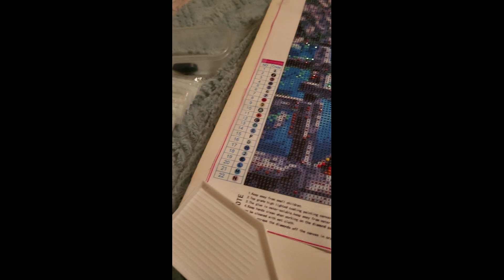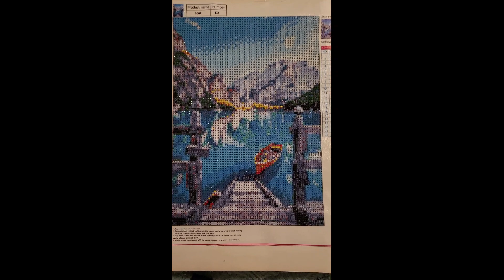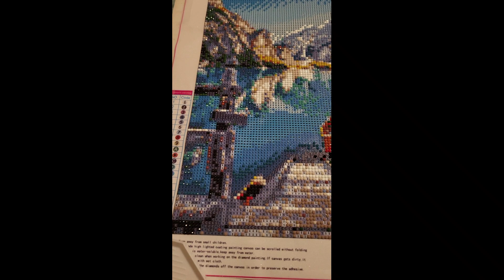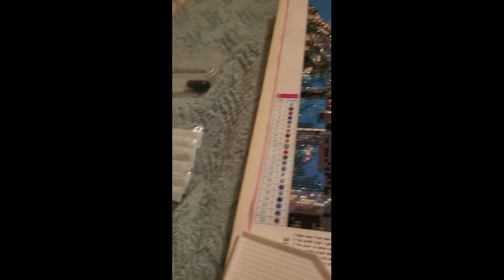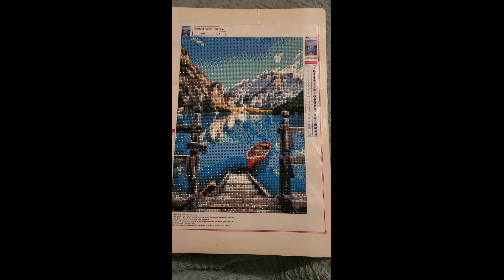Mountain on a Lake | Canvas | Diamond Painting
I've had this one for a while now, got a little too focused on getting the smaller items done that I let this sit around for too long... Glad to finally have finished it!! Now I can start working on all the new ones that have arrived!!

For this one and probably all the bigger items that I have, I think I will show the progress after each color... Doing it this way will give shorter videos and I won't have to be constantly recording everything like I do for Key Chains and other smaller items!